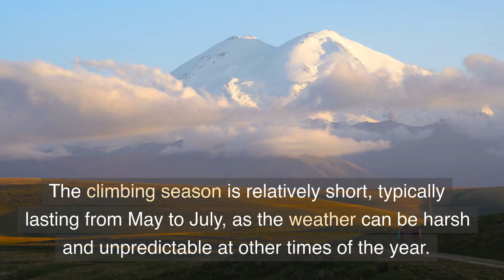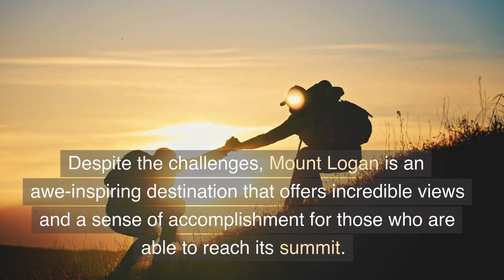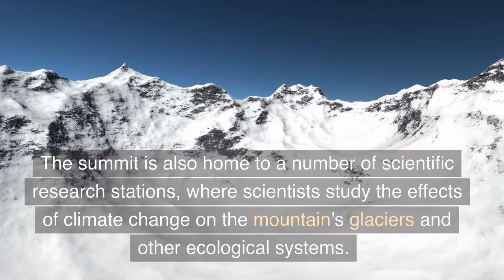Facts About Mount Logan | The Highest Mountain In Canada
Welcome to our video about Mount Logan, the highest peak in Canada and the second highest in North America. Located in the southwestern part of the territory of Yukon, Mount Logan stands tall at an elevation of 5,959 meters (19,551 feet).

The mountain was named after Sir William Edmond Logan, the founder of the Geological Survey of Canada, and was first climbed in 1925 by a team led by Albert H. MacCarthy. Since then, Mount Logan has become a popular destination for mountaineers from around the world, with several successful expeditions taking place each year.

The mountain's massive size and rugged terrain make it a challenging climb, with many steep and icy slopes that require technical skill and experience to navigate. The climbing season is relatively short, typically lasting from May to July, as the weather can be harsh and unpredictable at other times of the year.

Despite the challenges, Mount Logan is an awe-inspiring destination that offers incredible views and a sense of accomplishment for those who are able to reach its summit. The mountain is part of the St. Elias Mountains, which is home to a number of glaciers and icefields. The area is also home to a wide range of wildlife, including caribou, moose, bears, and many species of birds.

The mountain is located within the Kluane National Park and Reserve, which is a UNESCO World Heritage Site. The park is known for its stunning landscapes and is home to a number of other peaks and glaciers, as well as a rich cultural history. The park is also home to the Kluane First Nation, a group of Indigenous people who have lived in the region for thousands of years.

Climbing Mount Logan is not for the faint of heart, and it requires extensive planning and preparation. The climb typically takes about two weeks, with the team spending several days acclimatizing and preparing for the final ascent. The route to the summit involves a number of technical challenges, including ice climbing, rock climbing, and traversing crevasses.

Despite the challenges, the reward of reaching the summit is well worth it. From the top of Mount Logan, climbers are treated to breathtaking views of the surrounding mountain ranges and valleys. The summit is also home to a number of scientific research stations, where scientists study the effects of climate change on the mountain's glaciers and other ecological systems.

Overall, Mount Logan is a truly special and unique place that offers a once-in-a-lifetime experience for those who are able to climb it. Whether you're an experienced mountaineer or simply looking to explore one of the most beautiful and rugged landscapes in the world, Mount Logan is a destination that you won't want to miss.